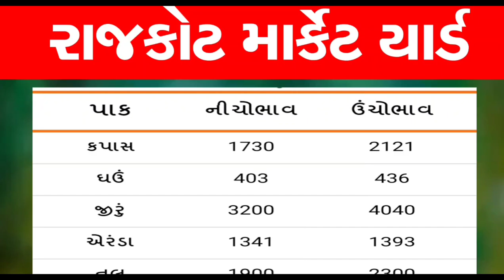22/02/2022 Commodity price Rajkot market yard | information about peanut cotton crop price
22/02/2022 Commodity price Rajkot market yard | information about peanut cotton crop price